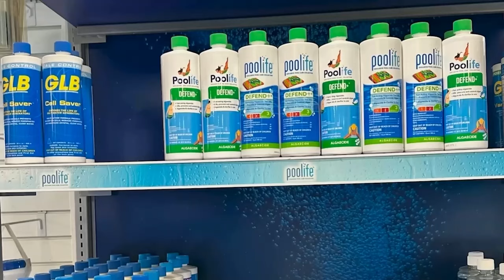Tennessee Football to hold first spring scrimmage; Vols in pads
Tennessee Football is set to bring out the pads in spring practice. Where will Josh Heupel and the Volunteers place their focus?

50 years in East Tennessee. Integrity Matters! Don’t trust a fly-by night HVAC company to tell you that you need a new unti that could cost thousands or more.